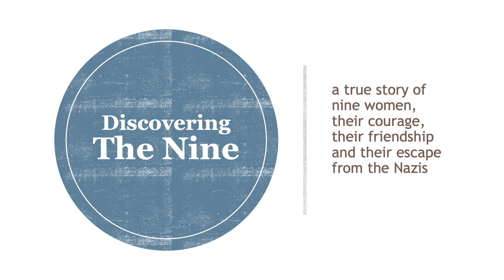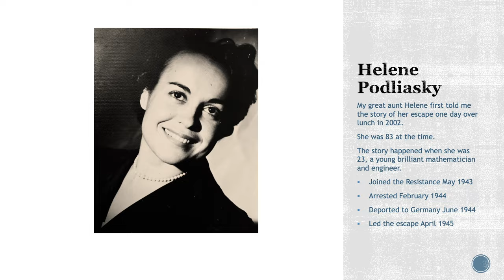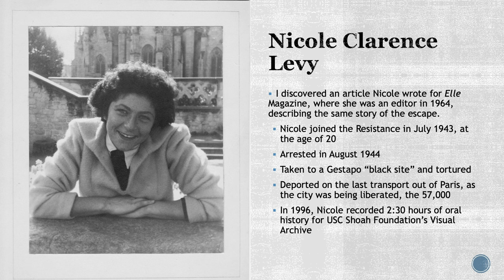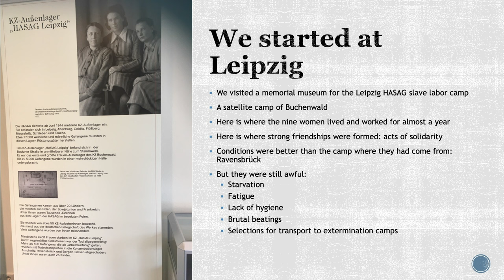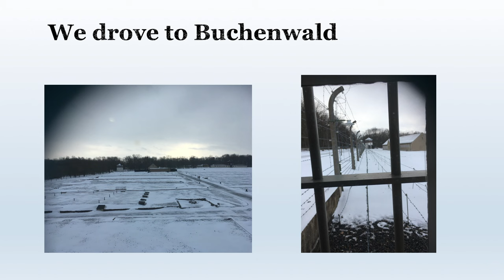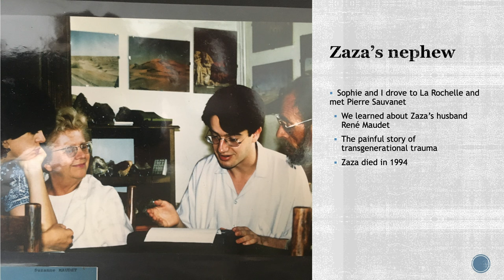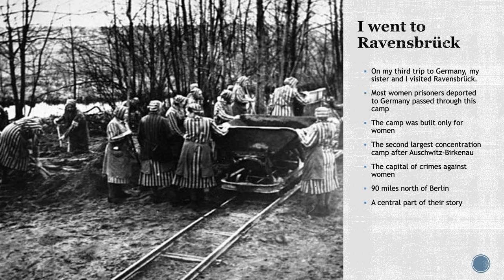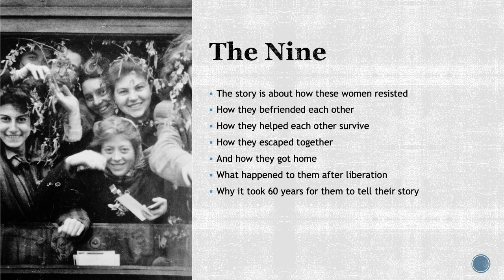AUP Events | "The Nine: The True Story of Female Resistance Fighters" with Gwen Strauss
A talk by author Gwen Strauss speaking about her forthcoming book "The Nine: The True Story of Female Resistance Fighters" which follows the story of Strauss’ great aunt who led nine women as they escaped a German concentration camp. Co-hosted by The George and Irina Schaeffer Center for the Study of Genocide, Human Rights and Conflict Prevention and the Office of the AUP President.

About The American University of Paris:
Chartered in Paris as a liberal arts college in 1962, AUP is today an international university located at the meeting point of France, Europe and the world. The University provides a curriculum that combines liberal arts inquiry, preparation for professional life, and student-centered, active learning in small classrooms of students from over 100 nationalities. Our global faculty teach 28 undergraduate majors and four core fields of graduate study, all taught in English.

About the Research Center:
The mission of The George and Irina Schaeffer Center for the Study of Genocide, Human Rights and Conflict Prevention is to promote innovative research, curricula and pedagogies leading to the deeper understanding of the causes and consequences of genocide and mass violence.